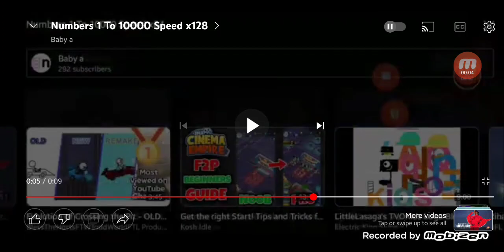Numbers 1 To 10000 Speed x256